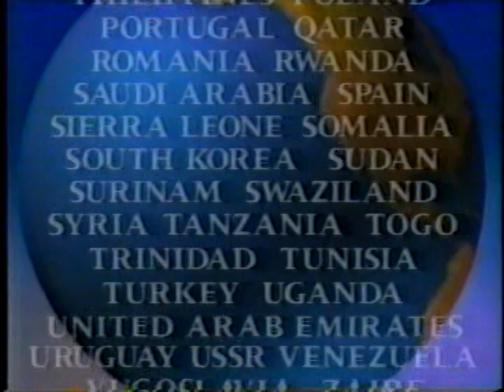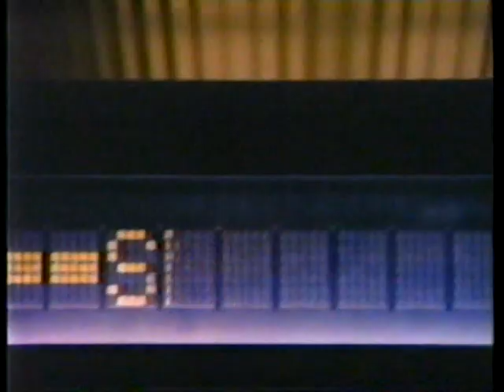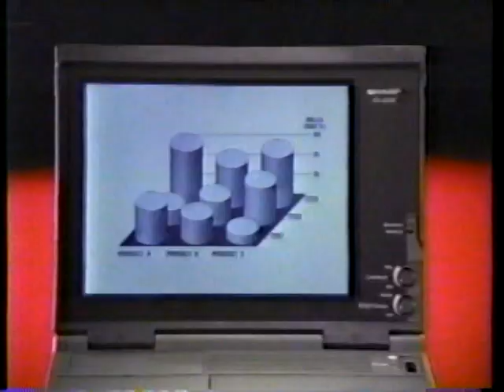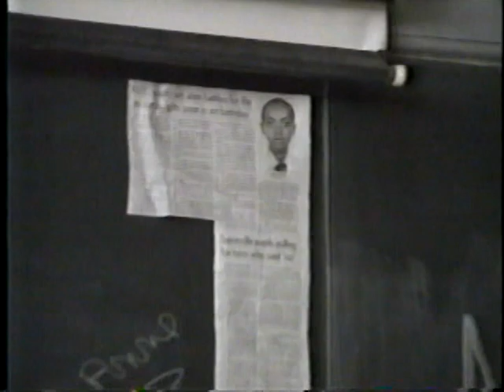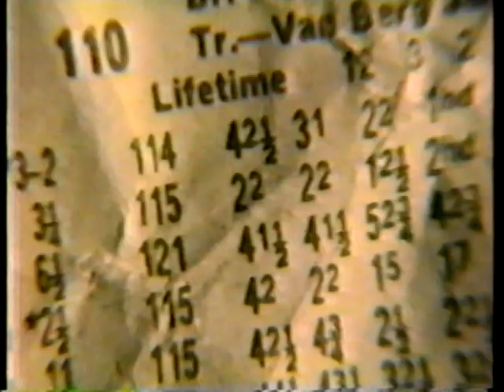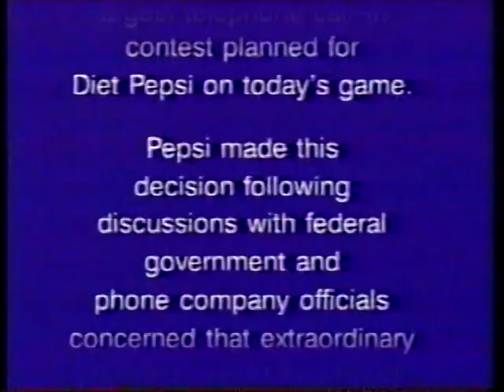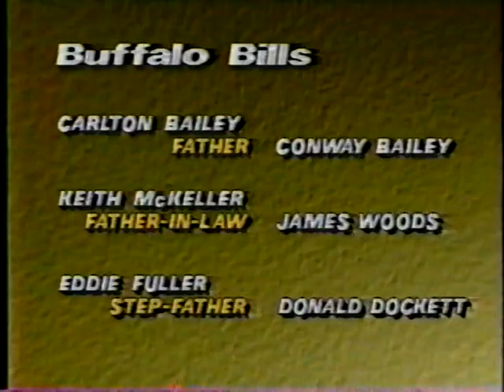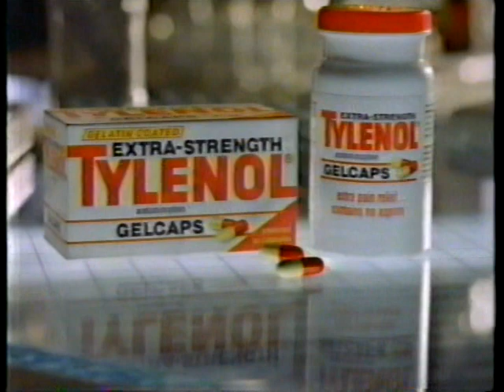Super Bowl XXV Pregame Show 01/27/1991